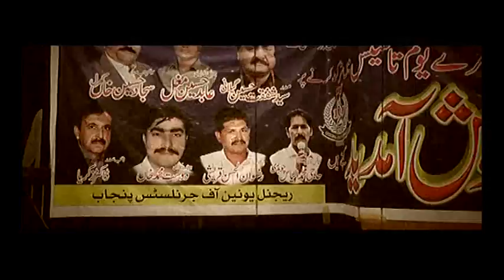RUJ Punjab ... 3rd Youma-i-Tehsees At Al-Humra Lahore